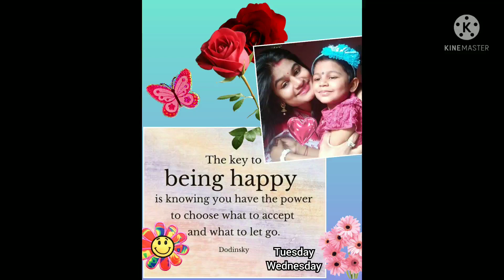Ab Din Nikalna Mushkil Ho Raha Hai ☝️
& You Want To More Entertaining Video 🎬Comment Share And Hit Also The Bell 🔔Icon

Bless Me Support Me ❤️👍
music
village lifestyle
bedcleaning
room cleaning
homevlog
radhika real vlog
dal fry recipe
Nishamadhulika
dal fry kaise banaye
dal fry in hindi
dal fry jeera rice
dal fry banane ka tarika
dal fry recipe in gujurati
dal fry tadka recipe
dal fry tadka recipe in gujurati
dal fry tadka
dal tadka recipe
authentic dal tadka recipe
how to make dal tadka
dhaba style dal fry recipe
dal fry recipe in hindi
Dal Fry Tadka Recipe In Hindi
dal fry
dal tadka
Odia news
odisha latest news
odisha latest
ढाबे वाली दाल फ्राय
dal makhani recipe in hindi
punjabi dal makhani recipe
dal makhani recipe step by step
Dal makhani recipe
dal bati recipe video
dal bati recipe in gujarati
dal bati churma recipe
Dal bati recipe
dal tadka recipe
Dal masala recipe
 dal fry
dal tadka

Im ju nu tik tok | I'm junu tik tok | I am junu tiktok | I'm junu tiktok | Viral Video | Trending